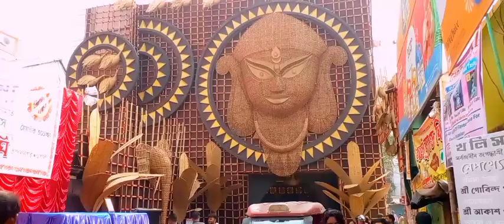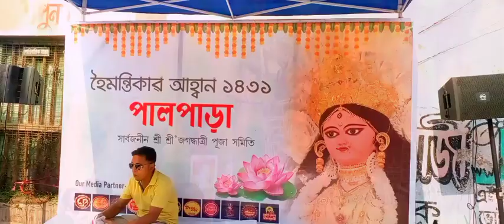Chandannagar Jagadhatri Puja Pandal 2024